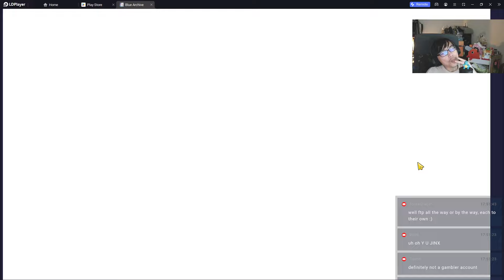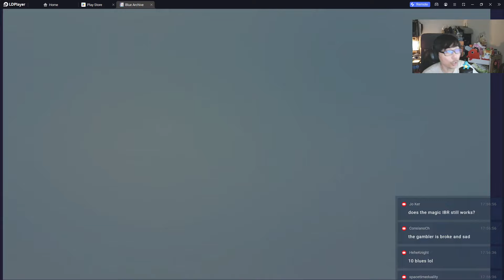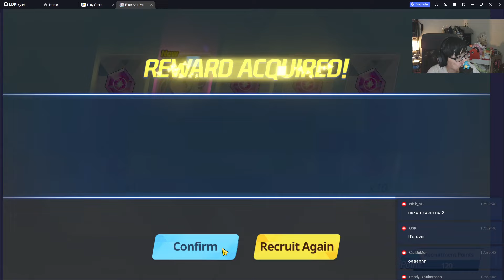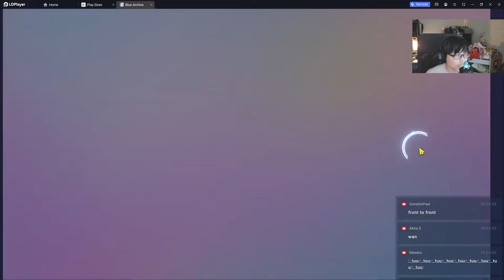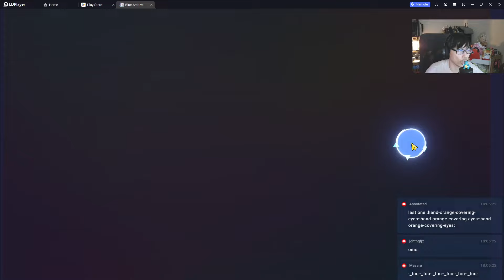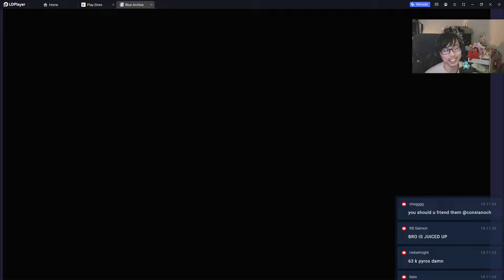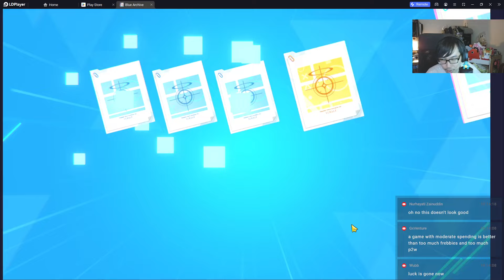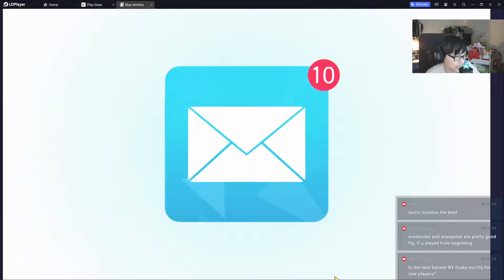DRESS ARU BANNER LUCK GOES WILD!? | Blue Archive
Only tuuuu!